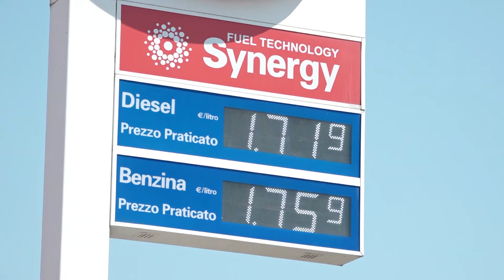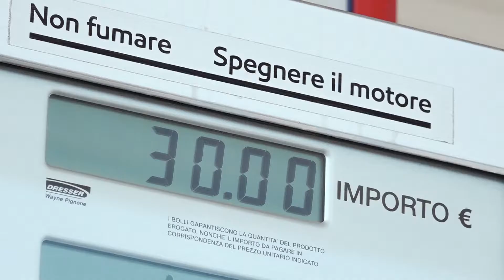Prezzi alle stelle e famiglie in difficoltà, a Napoli la protesta delle pentole vuote (11.06.22)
- L’inflazione annua sale al 6,9%, il record dal 1986. L’aumento dei prezzi preoccupa le associazioni dei consumatori, che chiedono interventi immediati e strutturali a difesa del potere d’acquisto delle famiglie. Continua su (11.06.22)